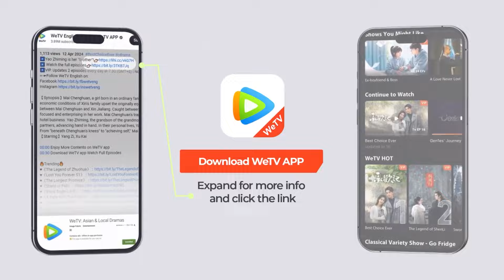EP03 Clip 黄亦玫庄国栋初相遇，玫瑰竟然认错人？！ 【玫瑰的故事 The Tale of Rose】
👈 Click the link to enjoy more on "WeTV / Tencent Video (for The US)" APP

《玫瑰的故事》出生于书香世家的黄亦玫一路在呵护中长大，从小便展露出艺术天赋。初入职场的黄亦玫很快受到重用，与合作伙伴庄国栋相识相爱，但最终错过彼此，这段职场磨炼也令她对自己的人生有了更清晰的规划，决定重返校园求学深造。毕业后，她和学长方协文步入婚姻殿堂。可婚后两人发展方向相去甚远，最终选择离婚。黄亦玫开始创业，在艺术品策展领域打拼出一片天地，在此期间还遇到了自己的灵魂伴侣溥家明，可溥家明只剩几个月的生命，两人这段爱情最终以生死离别画上句号。 但黄亦玫没有就此消沉，她还是一如既往地为活出更精彩的自己而努力着。
【Synopsis】Born into a scholarly family, Huang Yimei grows up surrounded by care and affection, displaying artistic talent from a young age. Early in her career, she quickly gains recognition and meets her partner, Zhuang Guodong. They fall in love but eventually drift apart. This period of professional growth gives her a clearer vision for her future, leading her to return to school for further education. After graduation, she marries her senior, Fang Xiewen. However, their divergent career paths lead to a divorce. Huang Yimei then starts her own business and makes a name for herself in the planning for art exhibitions. During this time, she meets her soulmate, Fu Jiaming, but their love story ends tragically with his passing just a few months later. Despite this, Huang Yimei remains resilient, continuing to strive for a more fulfilling life.

00:00 Download "WeTV/Tencent Video (for The US)" APP Watch More Episodes
01:00 Join Membership Watch Full in Advance